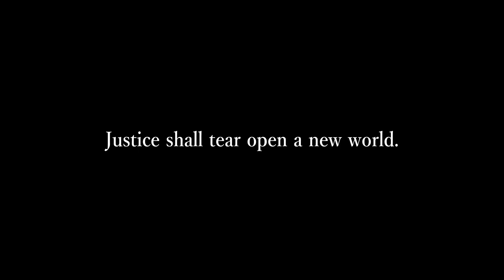Psycho-Pass 3 | PV #2 (Eng Sub)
Arata Shindo and Kei Mikhail Ignatov join the Public Safety Bureau as rookie inspectors, pursuing the truth in an ever-changing world.

Premieres October 24, 2019.